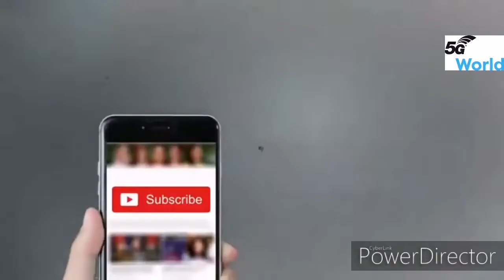Bohemia new song 2020 full HD video